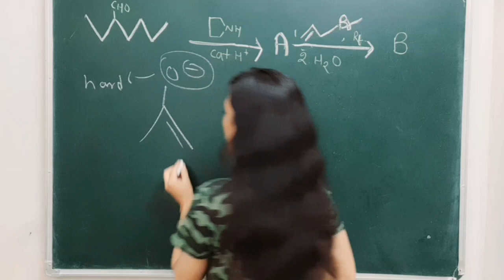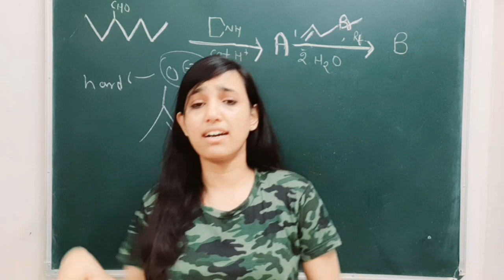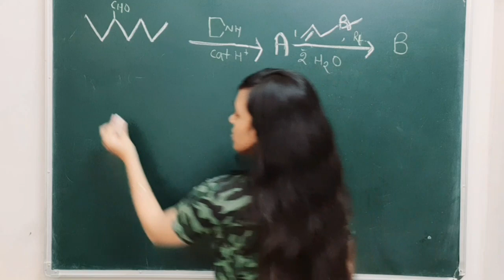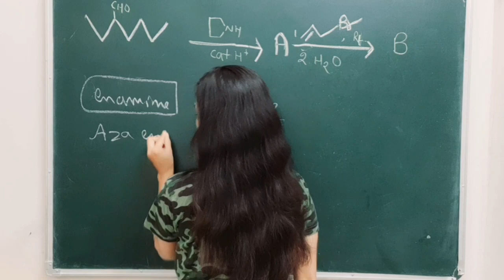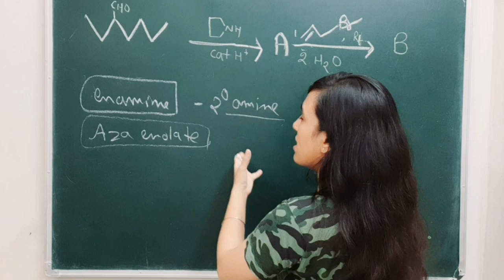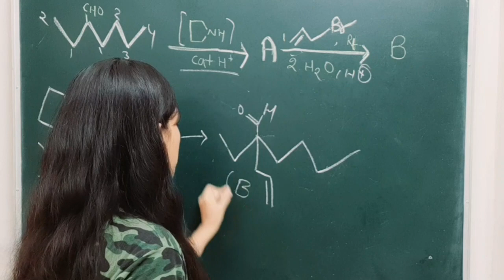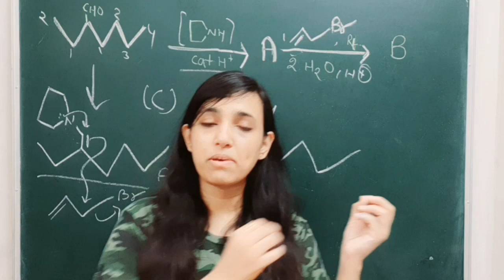CAPUSLE 16- ENOLATE ALKYLATION||ORGANIC CAPSULE SERIES||NET/GATE/IIT JAM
this series will be benificial for you to build up your concepts.
before watch the solution answer the question in community tab.